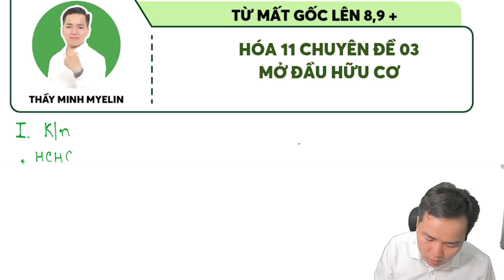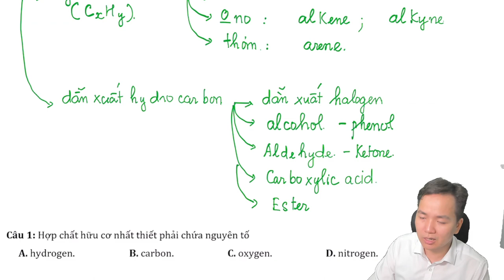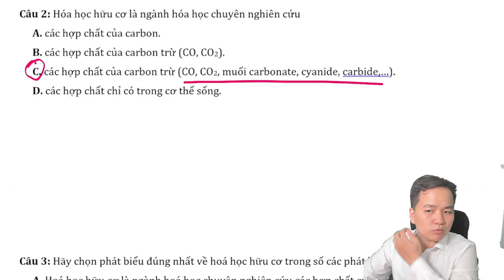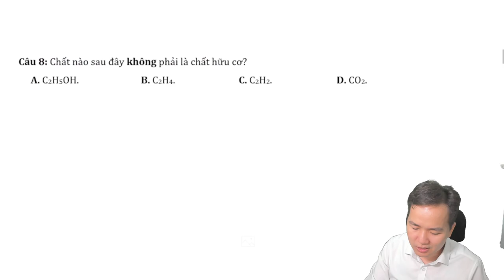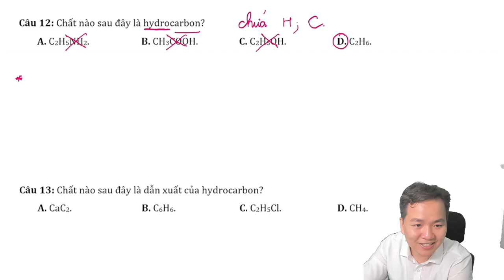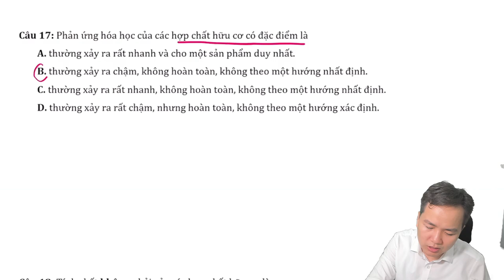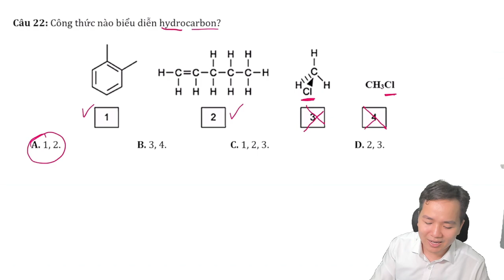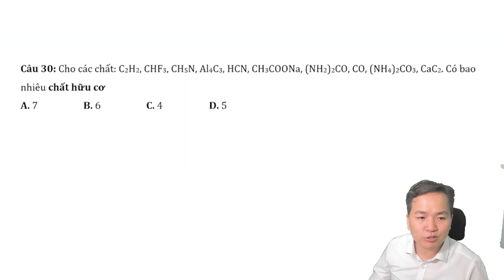[ HÓA 11 Mới ] KHAI MỞ HỮU CƠ- XÁC ĐỊNH HỢP CHẤT HỮU CƠ- TÍNH CHẤT CHUNG HỢP CHẤT HỮU CƠ